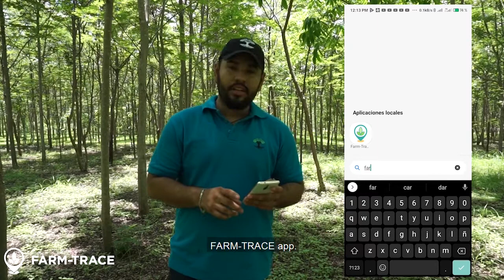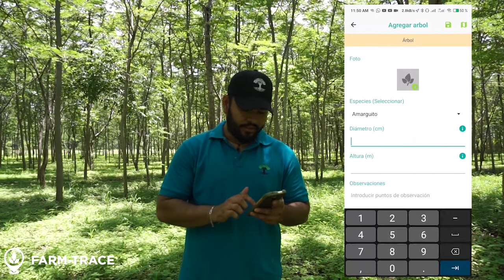How to measure trees and carbon in FARM-TRACE mobile